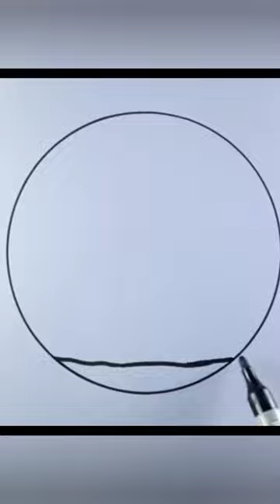circle easy drawing#shorts#Ashraful Drawing Book#trendingshorts#viralshorts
drawing
ammu times channel
antha aruvi pol anbai tharuvaal song
army dress
ayyappa songs status
baby reels
bhoot
bomma padam tamil
bts
cartoon
chanda mama dance
craft paper
dad and son pranesh
dayam stories in telugu
doctor
eid ki
flower eppadi seivathu
gombe please
horror stories in telugu
how to make bird with paper
jana gana mana adhinayak jai hai
ki cutting
model kite
paint drawing
palletooru patalu
pokemon drawing
story
tamil samayal kurippu
tourist bus
vijay
water ticket